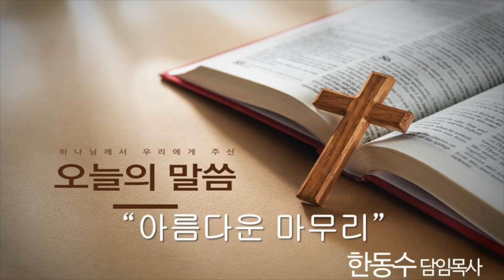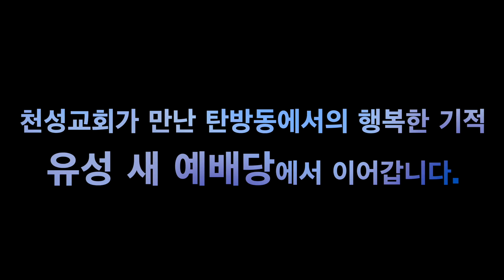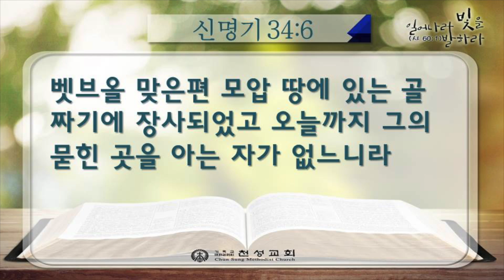천성교회 20200719 아름다운 마무리-한동수목사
대전 기독교 대한감리회 천성교회 유성성전  한동수 담임목사